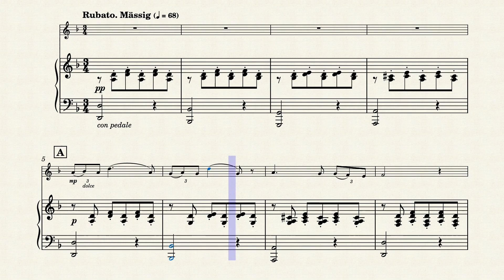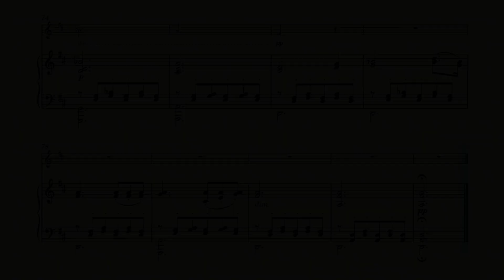Schubert - Serenade D.957 No.4 (Ständchen) | Violin and Piano (Sheet Music/Score)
Serenade No.4 D.957 by Franz Schubert. Violin and Piano. Sheet Music/Full Score Video. Enjoy it!